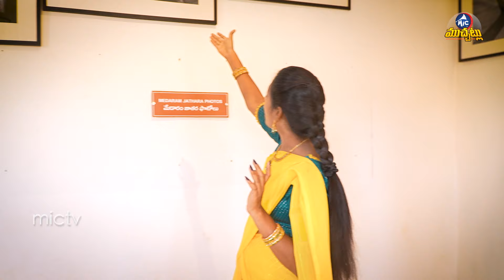ఆదివాసీల అద్భుతమైన మ్యూజియం | Medaram's Adivasi Museum Honoring Sammakka Saralamma | Mictv Muchatlu